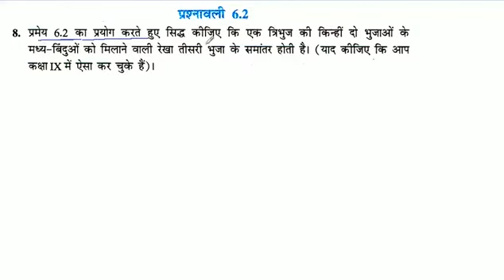प्रमेय 6.2 का प्रयोग करते हुए सिद्ध कीजिए कि एक त्रिभुज की किन्हीं दो भुजाओं के मध्य-बिंदुओं को मिला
प्रमेय 6.2 का प्रयोग करते हुए सिद्ध कीजिए कि एक त्रिभुज की किन्हीं दो भुजाओं के मध्य-बिंदुओं को मिलाने वाली रेखा तीसरी भुजा के समांतर होती है। (याद कीजिए कि आप कक्षा IX में ऐसा कर चुके हैं)।